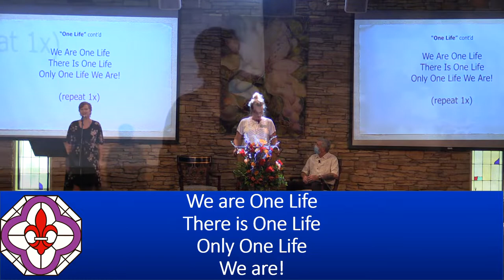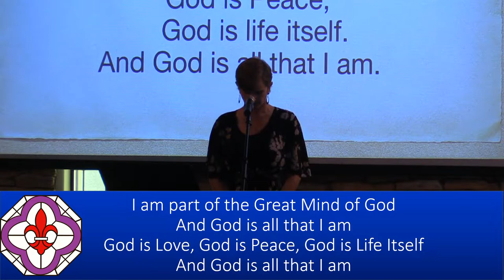Sunday Talk - "Letting Go vs. Surrender" - Dr. Mark Vierra, 07/17/2017 - NHCRS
Join Rev Mark Vierra as he discusses "Letting Go vs. Surrender."
With soloist Diane Vincent